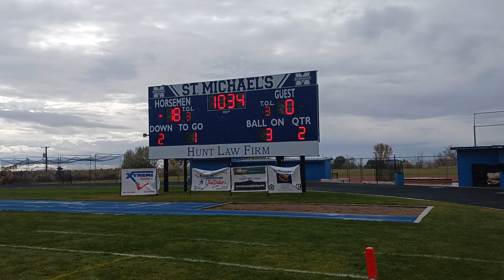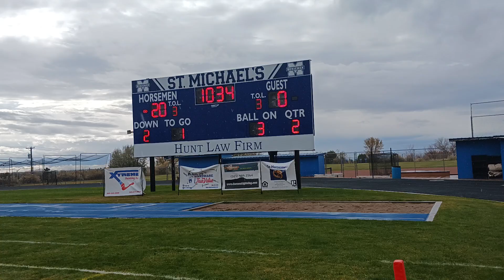3A Semifinals: NMMI at St. Michael's, Nov. 18, Santa Fe (Part 1)